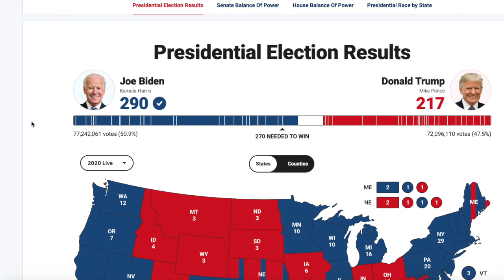2020 Presidential Election | Results Analysis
In this video I analyze the results of the 2020 US Presidential Election. Enjoy!